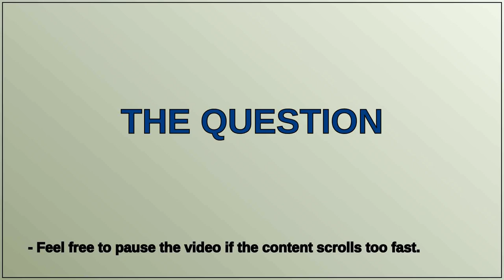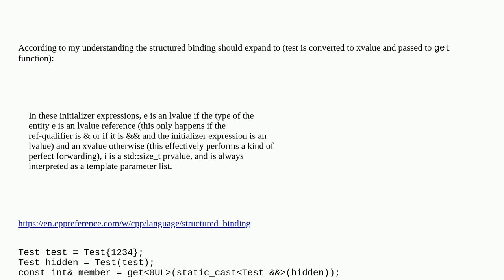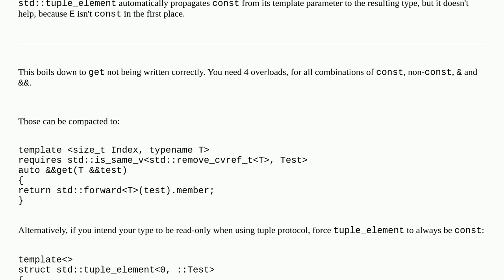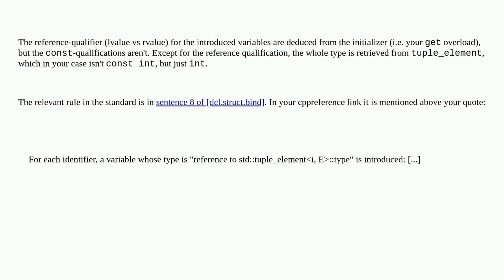Structured binding fails to compile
A special thanks goes out to the community

  c++